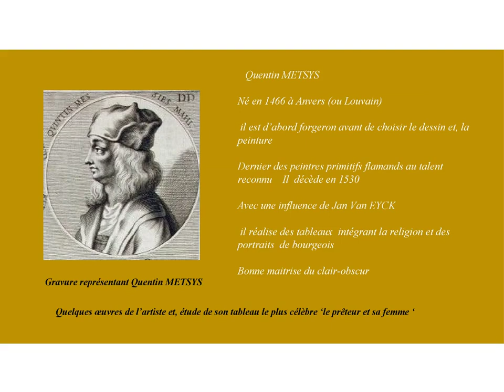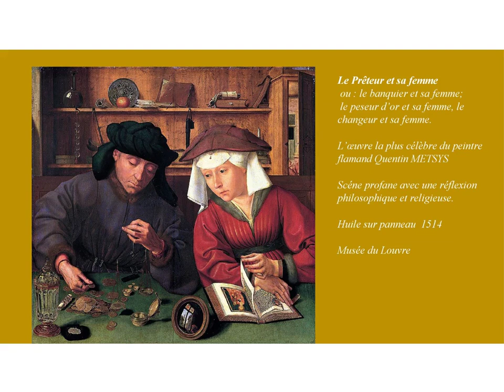Quentin Metsys peintre flamand